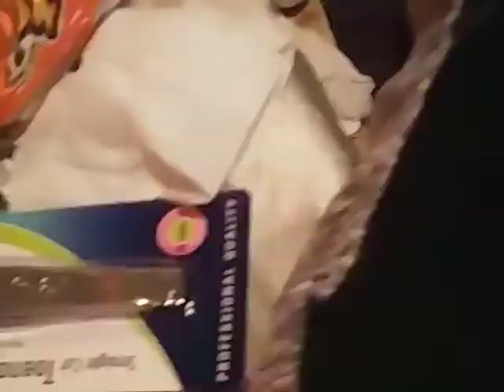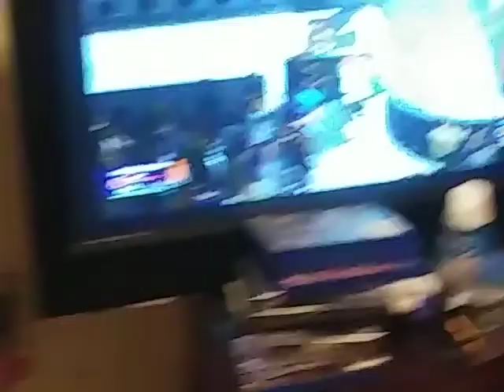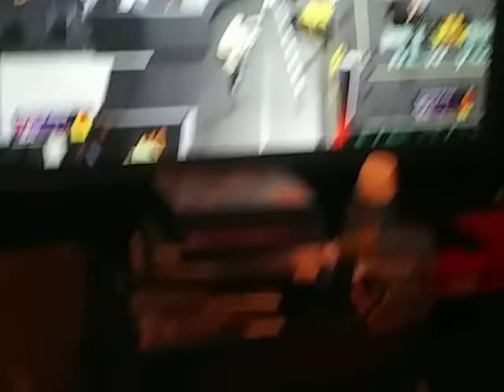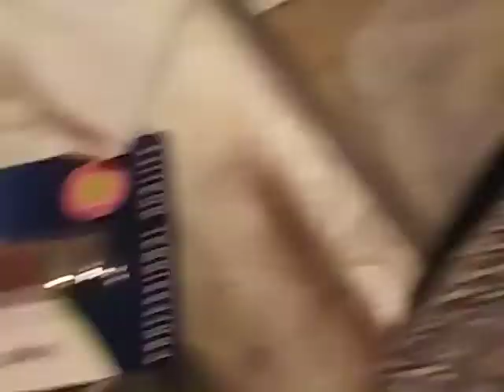ALEISTER BLACK VS THE DEMON FOR THE NXT U.K TITLE - DEATH MATCH - TAKEOVER NEW YORK